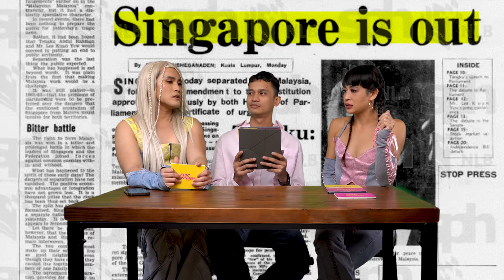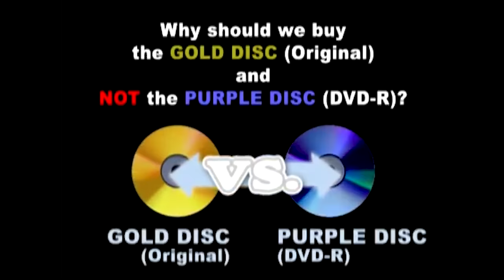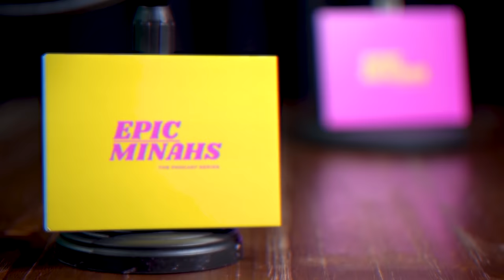“Who is Hotter? Singapore Vs Malaysia” - Epic Minahs #11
It’s Ucop Part 2 The Remix! This episode we played the bachelor with him and exercised our democracy, to vote which nation had the hotter hotties!

This episode was made possible by Jen Singapore Tanglin by Shangri-La and AirAsia.

Executive Producers
Munah Bagharib / Hirzi

Produced by
Hirzi

Assistant Producer
Joey Lim

Written by
Hirzi
Joey Lim

Directed by
Hirzi

Performed by
Munah Bagharib/ Hirzi

Shot by
Apposite Collective

Edited by
Hirzi

VFX Editor by
Jeremy Tey

Fiona Bennett